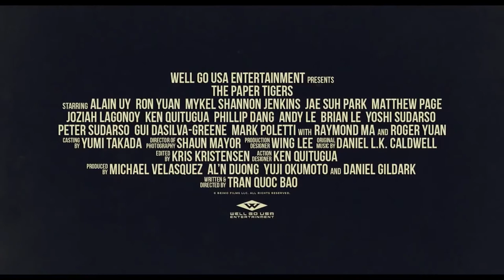THE PAPER TIGERS Trailer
As teenagers, KungFu​ disciples Danny (Alain Uy), Hing (Ron Yuan) and Jim (Mykel Shannon Jenkins) were inseparable. Fast forward 25 years, and each has grown into a washed-up middle-aged man seemingly one kick away from pulling a hamstring—and not at all preoccupied with thoughts of martial arts or childhood best friends. But when their old master is murdered, the trio reunites, soon learning that avenging their sifu will require conquering old grudges (and a dangerous hitman still armed with ample knee cartilage) if they are to honourably defend his legacy.